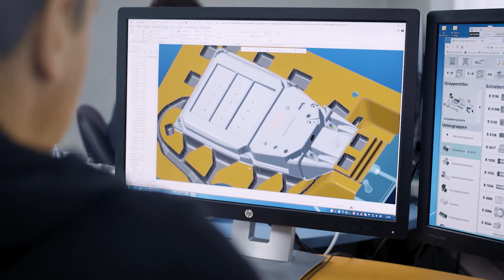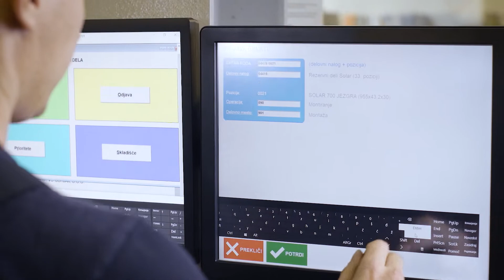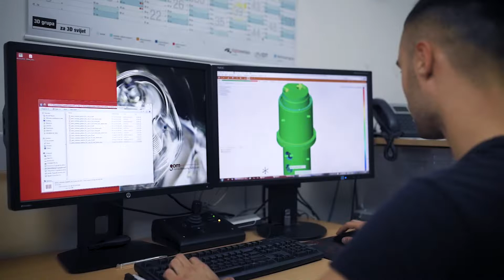Orodjarstvo Gorjak 2019 (ENG)